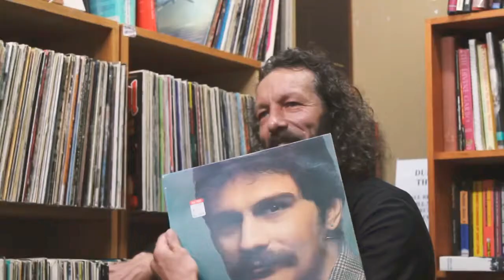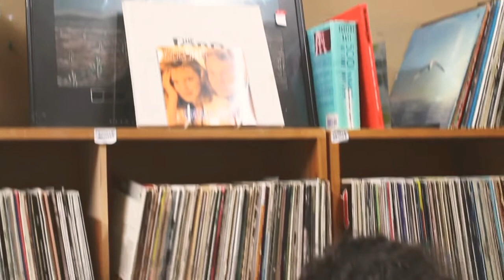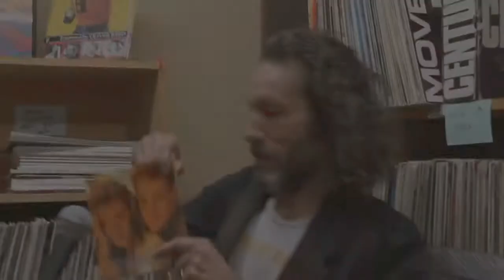Dj Harvey goes Record Shopping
Dj Harvey ❣️